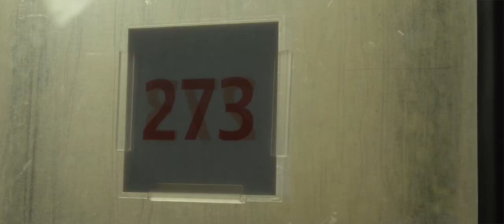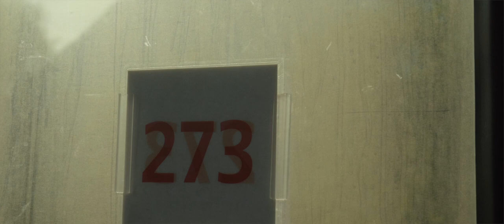«Compartiment No. 273» / Short movie /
Short movies made on train from Berlin to Zagreb.